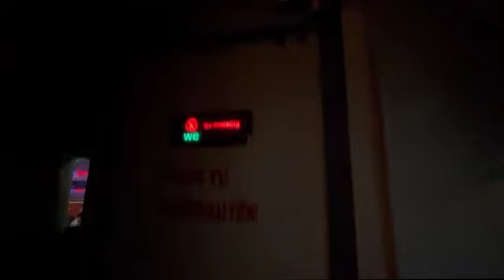Private Cabin Sleeper Bus Nha Trang to Hoi An or Da Nang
Bus NHA TRANG TO HOI AN / DA NANG
Bus type: 21 private cabin sleeper bus.
Pick up time: from 60 minutes before departure time.
Departure time: 19:30 PM; 20:00 PM
Departure place: Nha Trang Southern Bus Station
km   6 Đ. 23 Tháng 10 Street Vinh Trung Nha Trang
Duration: 10 hours.
Rest-stop: Song Cau beach, stop in 30 minutes for restroom.
Arrival time: 05:30 AM / 06:00 AM
Arrival place:
Hoi An city at: Vinahouse Craft Village Đường 608 (Vĩnh Điện đi Hội An), Thị xã, Điện Bàn, Quảng Nam
Da Nang city at: Da Nang City Center Bus Station Tôn Đức Thắng, Hoà Minh, Liên Chiểu, Đà Nẵng
Ticket price: 550,000 VND per person per cabin